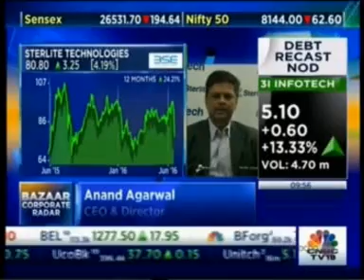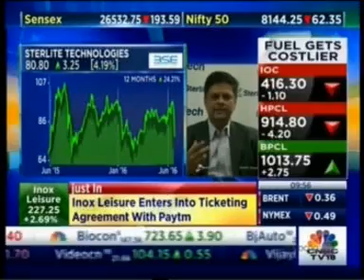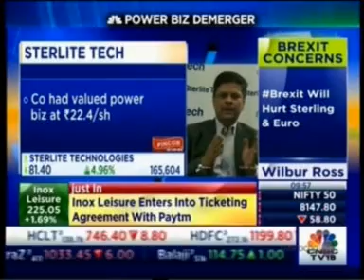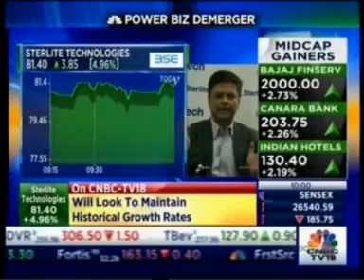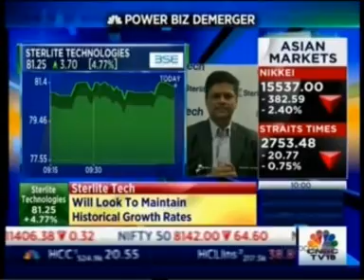Mr Anand Agarwal CEO & Director, Sterlite Tech on CNBC TV18